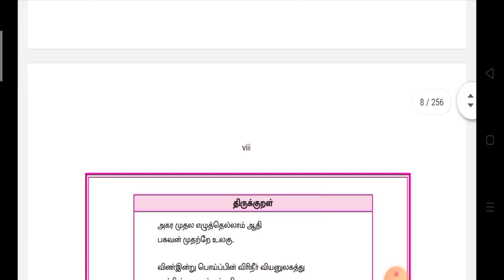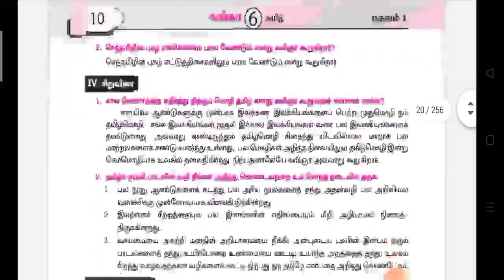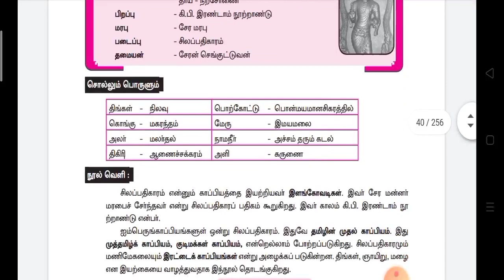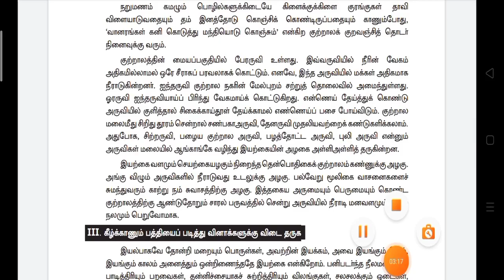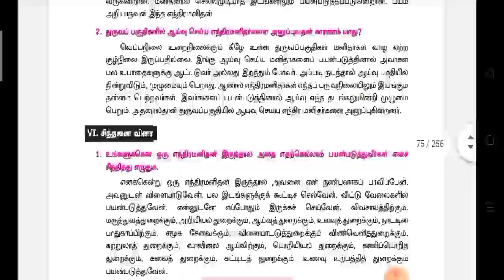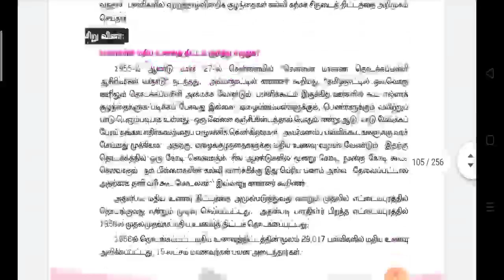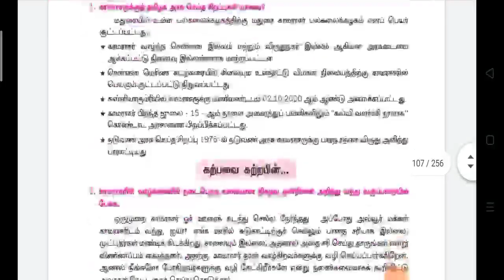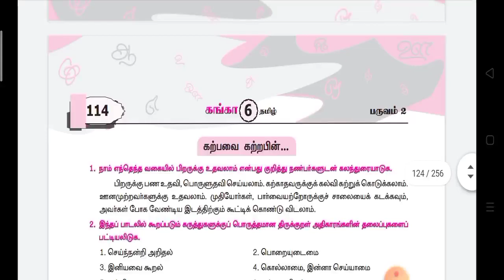6th Standard Tamil||Ganga Guide||TN new Syllabus-2019||Term-1,2&3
Hi
Hello
Friends
6th Standard Tamil
Ganga Guide
#||TN new Syllabus-2019||
Term-1,2&3